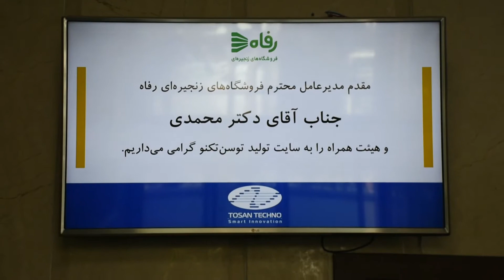Refah Chain Stores senior executives visited TOSAN TECHNO Production Site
On Sunday, 13 October 2019, a group of senior executives from Refah Chain Stores,  visited TOSAN TECHNO Production Site in the Caspian Industrial Town of Qazvin.